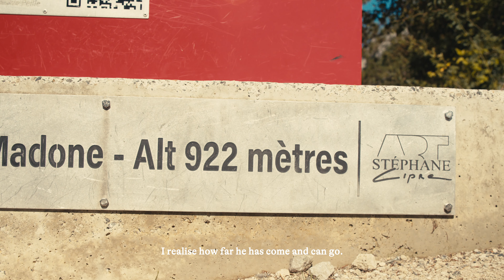A transmission story | Mother and son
Introducing the second in our series of profiles and explorations on the inter-generational connection of cycling and its positive impact on the world.

This film showcases the relationship between Junior and Carla Lamy. Carla, Junior’s mother, was a keen cyclist when Junior was growing up and after learning to ride with his parents as a youngster, he began to compete on two wheels every weekend as a teenager. From first talking off his stabilisers to racing up the Col de la Madone – more than just a sport, cycling is a gift.